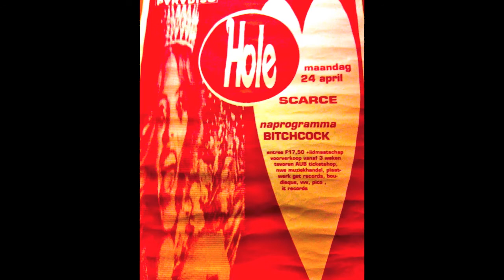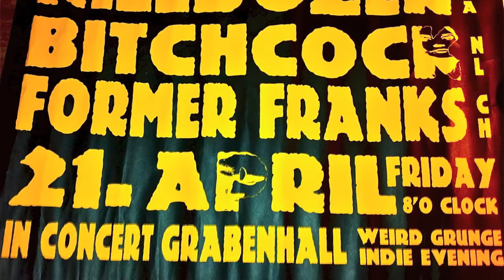Bitchcock - Lunchtime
Lunchtime by Bitchcock (lyrics: A.van Grondel).

All-female group from Amsterdam.

Track from forthcoming album.

Bitchcock discography:     Gusher EP
                                          The Birds CD (Elegy label)

Former winner of Spin/GeoCities internet competition for Best Unsigned Band.